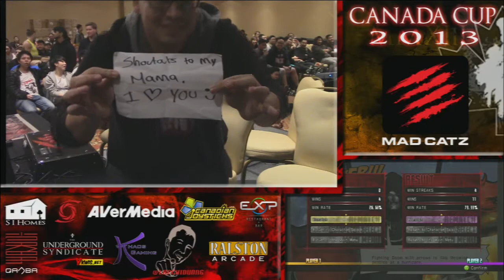CC2013 UMvC3 Top 8 W1 - SRKUW|Darryn (NOV- SPE-HAW) vs @goldenboyneo (MAG-DRD-PHO)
Canada Cup Gaming 2013: September 27th-29th, 2013

Lap Chi Duong, Khaos Gaming, Ralston Arcade, Mad Catz, Canadian Joysticks, SI Homes, The Underground Syndicate/YKWIS.net, AVerMedia, QANBA, EXP Restaurant and Bar

Held at the Vancouver Sheraton in Vancouver, British Columbia.